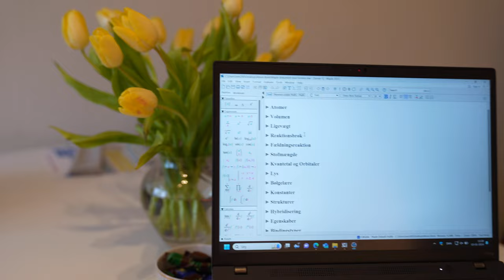Studierejsen 6 (3:3): Skønt, dejligt, dansk vejr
Sneen daler over Aarhus. Mathilde tager et tiltrængt afbræk på skøjtebanen, mens Andreas og læsegruppen endelig kan få testet deres selvdesignede armbrøst.

Men ude i horisonenten lurer den første eksamen og en læseferie, der jo egentlig ikke er en ferie...

Studierejsen er dokumentarserie om livet som studerende på Aarhus Universitet. Se alle afsnit på